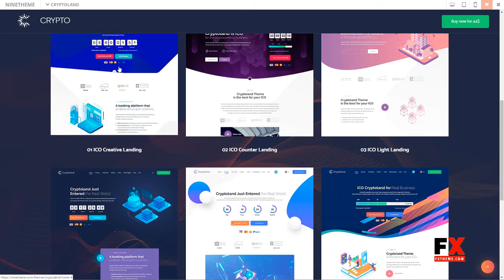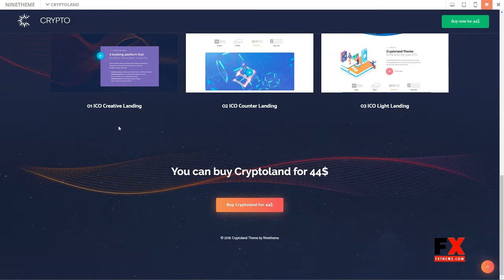Cryptoland - WordPress Cryptocurrency ICO Landing Pages Theme Mu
Compatible With Easy Digital Downloads, Events Calendar, Gravity Forms, Visual Composer 5.1.x, Visual Composer 4.12.x, Visual Composer 4.11.x, WooCommerce 3.6.x, WooCommerce 3.5.x, WooCommerce 3.4.x, WooCommerce 3.3.x, WPBakery Page Builder 5.7.x, WPBakery Page Builder 5.6.x, WPBakery Page Builder 5.5.x, WPBakery Page Builder 5.4.x, WPBakery Page Builder 5.3, WPML, Bootstrap 4.x, Bootstrap 3.x

 Columns 3

 Layout Responsive

 Tags bitcoin, blockchain, business, clean, cryptocurrency, cryptocurrency adwisor, flat, ico, landing page, marketing, modern, onepage, responsive, software, startup